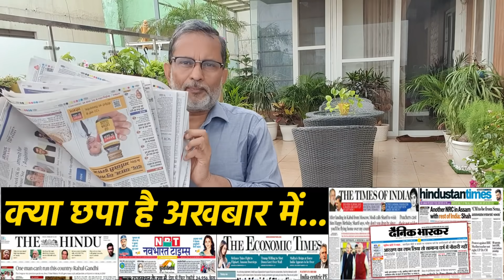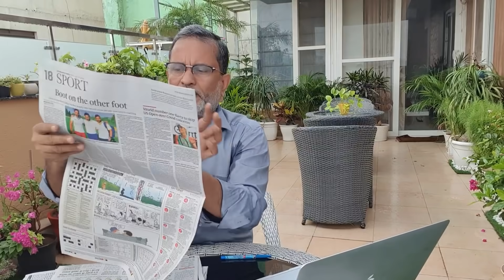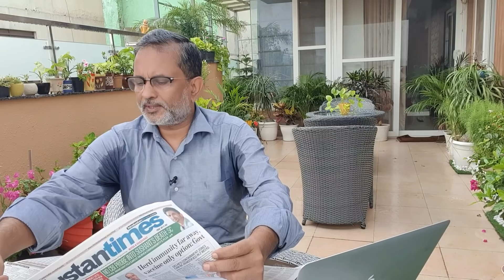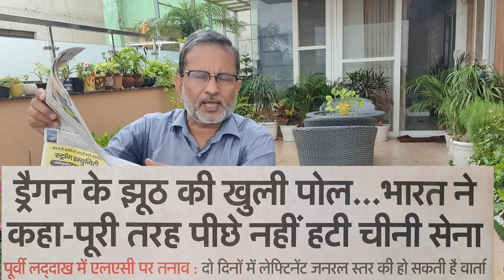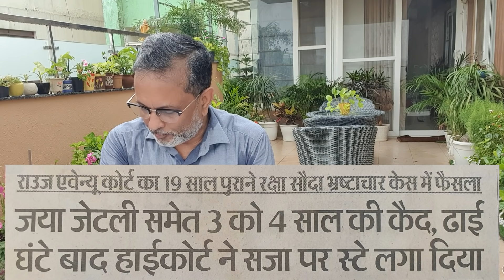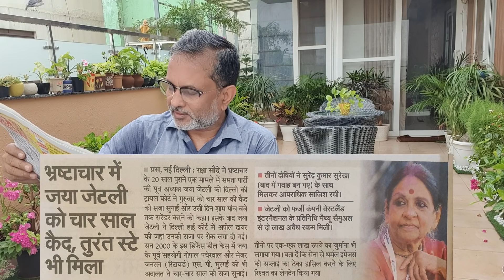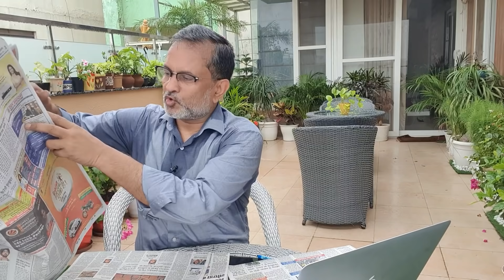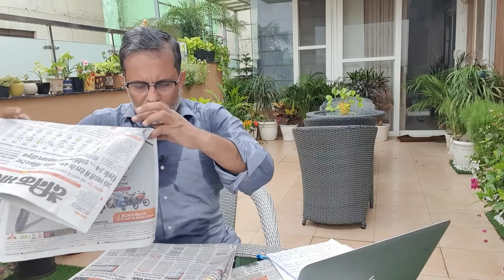Modi सरकार ने Saifuddin Soz को बंद करके सुप्रीम कोर्ट में झूठ बोला ? वीडियो में है सबूत? Ajit Anjum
सुप्रीम कोर्ट मे सोज के डिटेंशन पर सरकार ने इतना बड़ा झूठ बोला ?
कश्मीर से सोज के वीडियो ने सरकार की पोल खोल दी ?
रक्षा सौदों के खुलासे वाले स्टिंग में सजा मिलने के बाद भी जेल जाते जाते बच गई जया जेटली
सुशांत राजपूत के अकाउंट में 15 करोड़ नहीं थे तो रिया ने लिए कैसे ?
पुजारी और सिपाहियों के कोरोना पॉजीटिव के बाद भी मंदिर का काम जारी है
EP-23